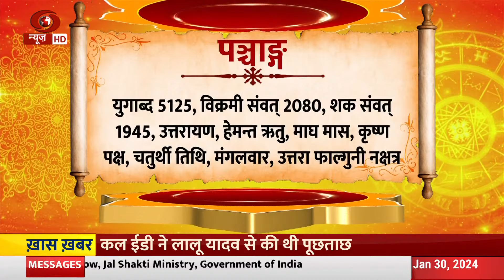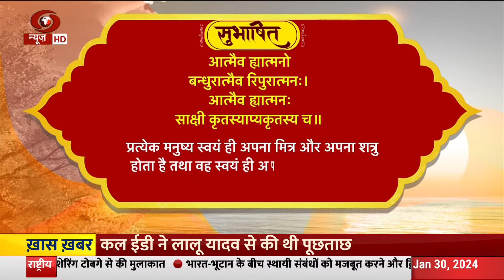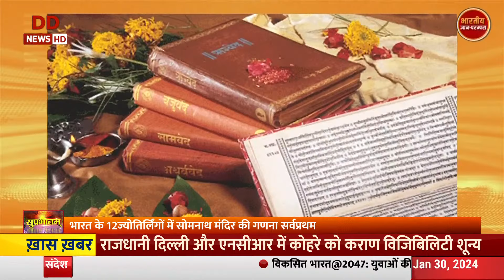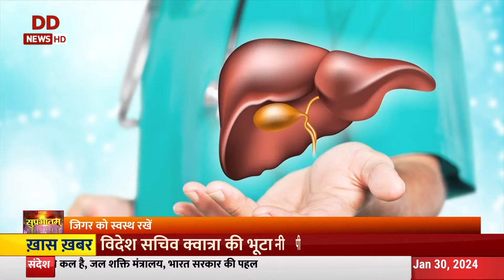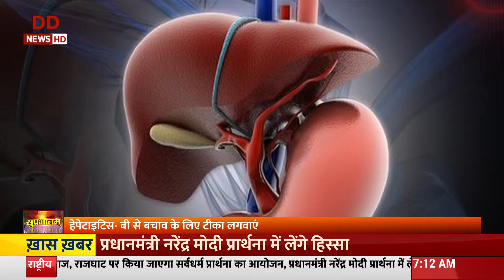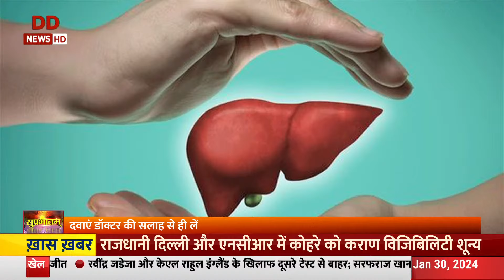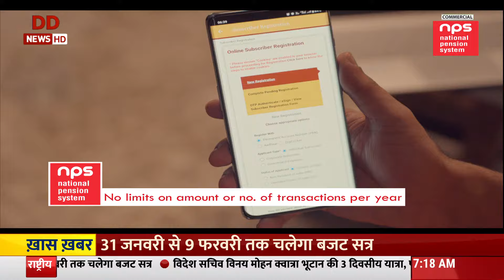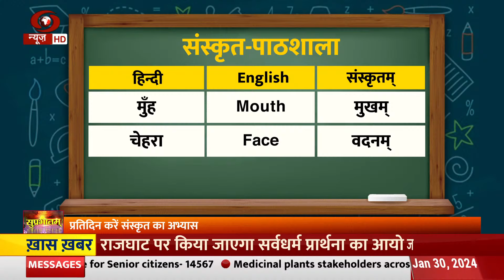भारतीय ज्ञानपरंपरा और स्वस्थ जीवन शैली पर विशेष कार्यक्रम | Suprabhatam | 30/1/24